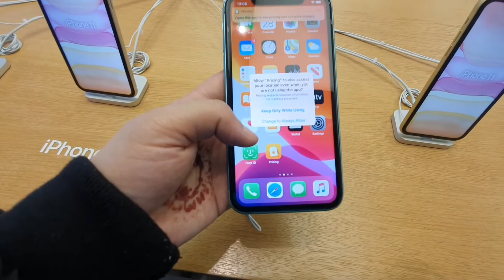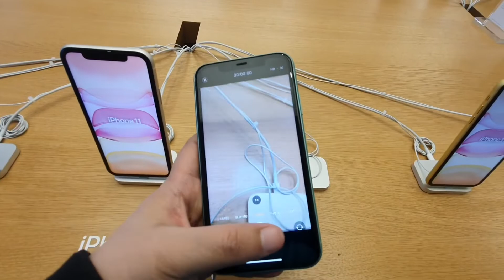Six Beautiful colours of iPhone 11 ,Uk Vlogs ,Pakistani Mom